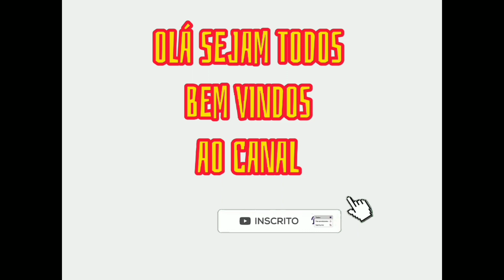🌎Soja de Brasília e seu Clone✅ doadora gir leiteiro top.